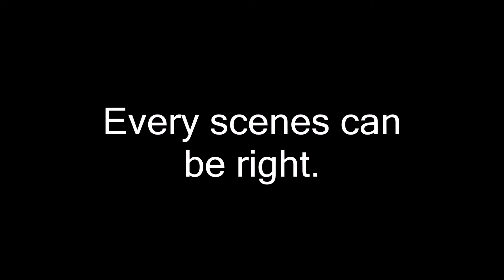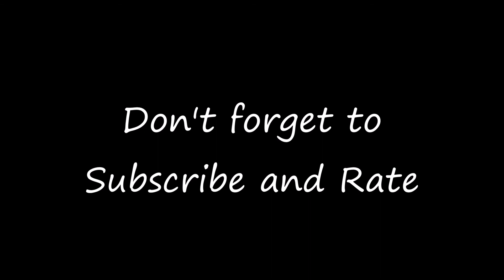Sackboy 2 behind the scenes early version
You know what I'm thinking? Behind the scenes are quite enough.